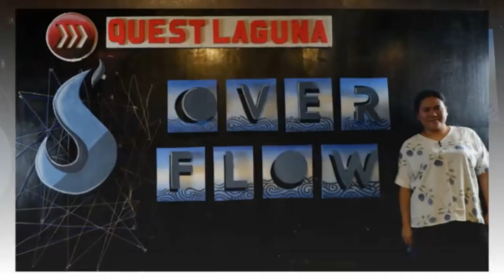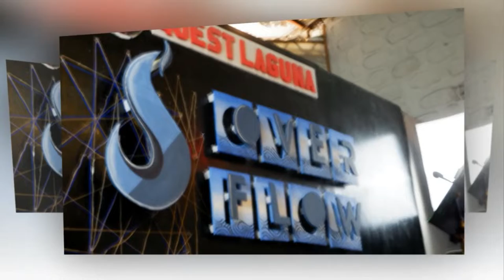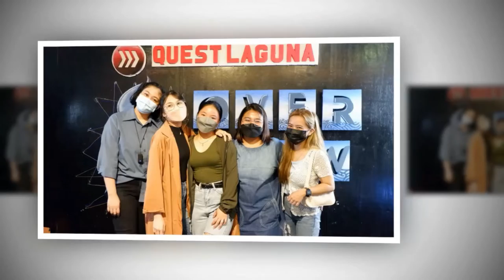Overflow 2022 | Quest Laguna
NEWEST AVP OF OVERFLOW 2022 FROM QUEST LAGUNA!
HAPPY 6TH ANNIVERSARY OF GOD'S FRUITFULNESS!

Hope you'll like it and we love you!
~ NynySan